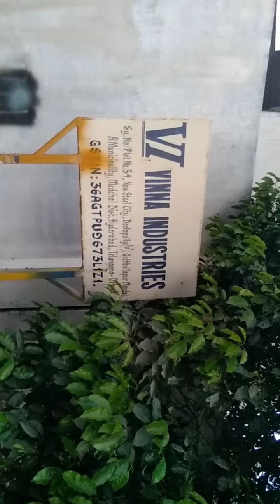dost plus vehicle vinna Industries